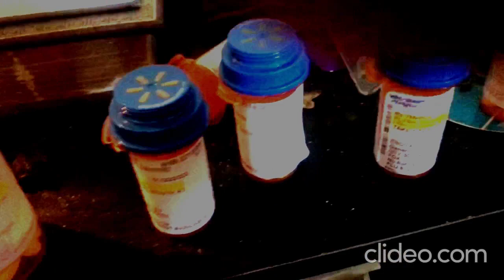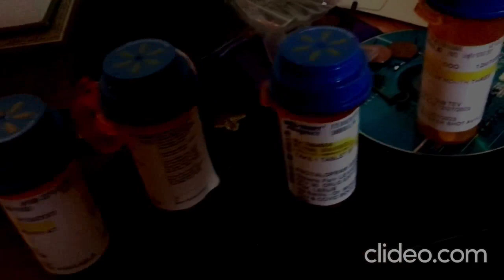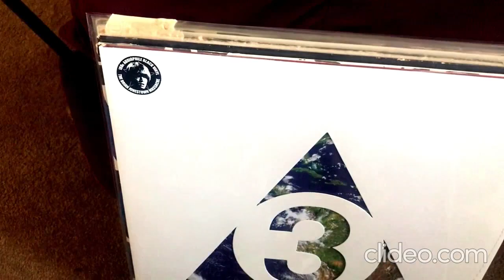Criminals Hate Answering Machines - Better Call Paul (Official Music Video)